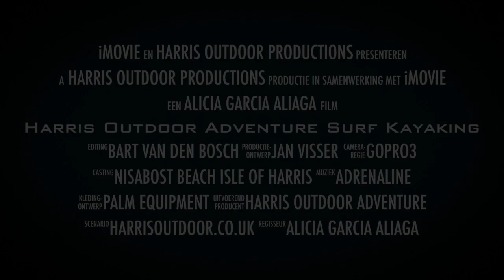Harris Outdoor Adventure Surf Kayaking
Deze video gaat over Harris Outdoor Adventure Surf Kayaking